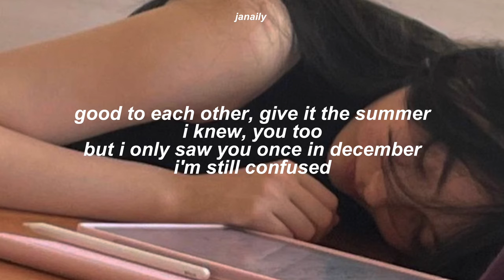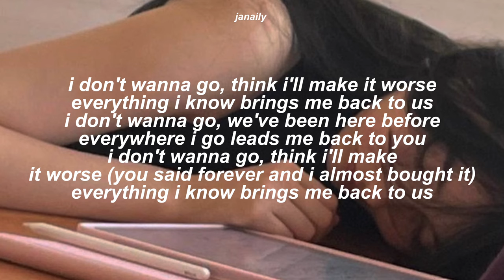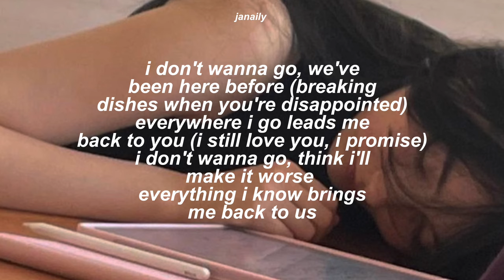i miss you, i’m sorry - gracie abrams [speed up] lyrics